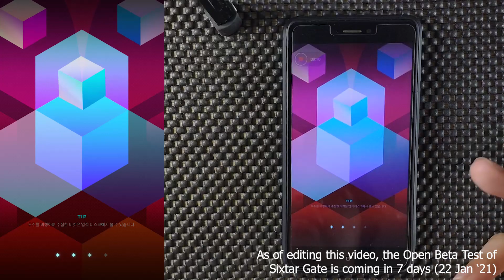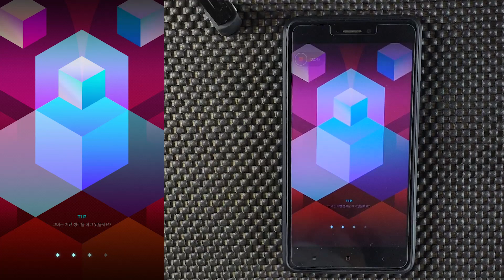[Sixtar Gate CBT] influx - TQ☆ | Lvl. 8 | First Try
Sixtar Gate is a game produced by Lyrebird Ferdinant, game designed & sound directed by Sound Souler, art designed by SARYN & Se-U-Ra. The Closed Beta Test was launched from 21st-27th October 2020, with about 100 participants giving feedback and experiencing the game.

In 22nd January 2020, the Open Beta Test will be launched for Android users (uncertain if it's going to be global).

These series of videos will be labeled with CBT, since it's recorded back on October 2020. Hopefully I will be able to cover the OBT as well later on.